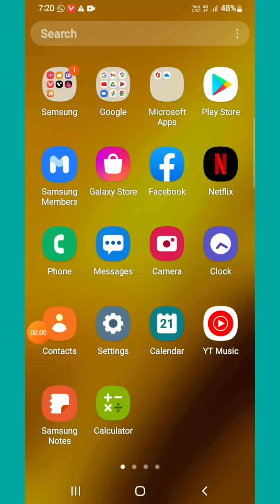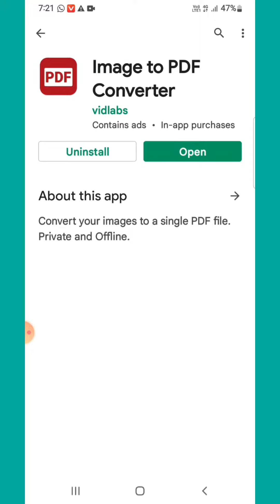How To Create Image To PDF |Image To PDF Converter | How To Create Photos To PDF | PDF Kaise Banaye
How To Create Image To PDF |Image To PDF Converter | How To Create Photos To PDF | PDF Kaise Banaye || Technical MS |